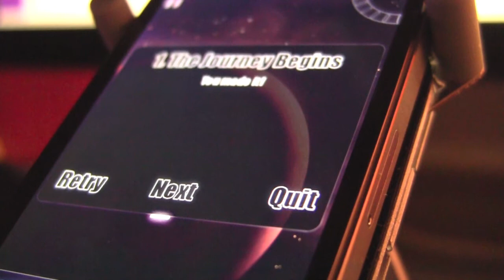[iPhone-Game] Subsolar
From the creators of the highly praised Love Battle Princess, Subsolar features the same unique and accessible gameplay concept, that thousands of players already love. Subsolar has been rebuilt from the ground up to take full advantage of the latest iPhone 4 and iOS features, with spectacular retina graphics, sophisticated visual effects and online Game Center leader boards and achievements.

The game takes you to an unforgettable journey through space and time, in search of a new world for mankind. Each successful mission brings you closer to the discovery of a new planet. The atmospheric soundtrack from award winning composer Chris Huelsbeck (Turrican, R-Type) completes this unique experience.